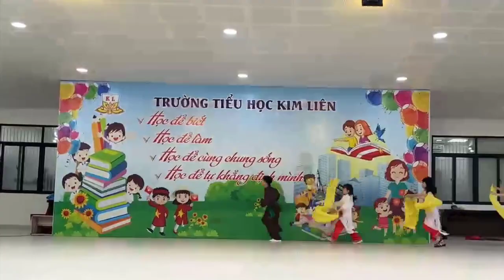Tiết mục: "Hào khí Việt Nam" của tập thể lớp 3C